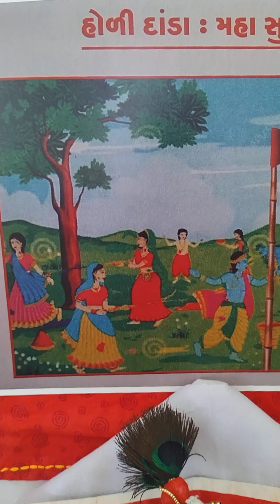🚩Hori danda Ropan ke pad. Magh Purnima Kirtan/Haveli sangit/ Pushtimarg / होरी डंडारोपण के पद/ 🚩🙏